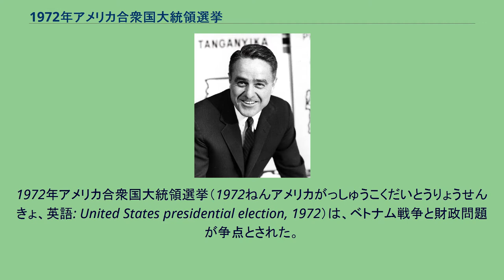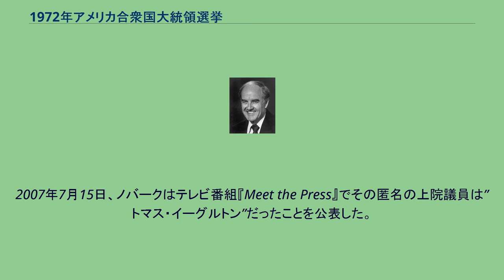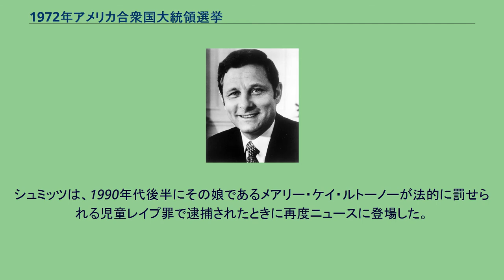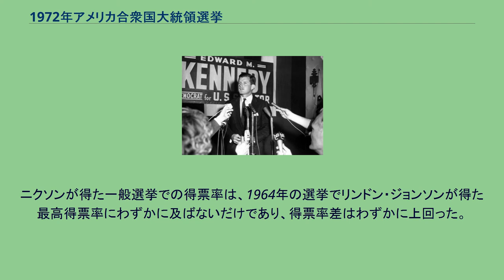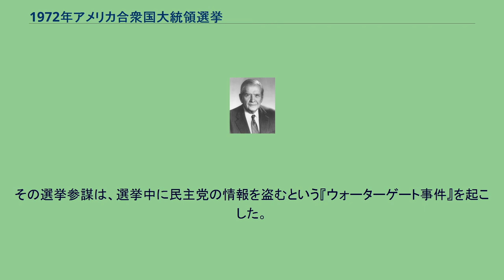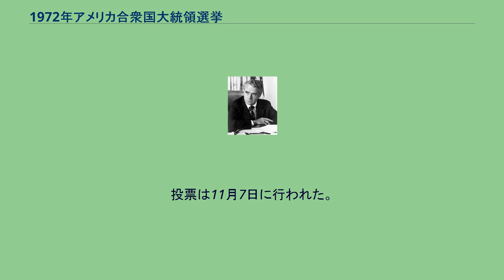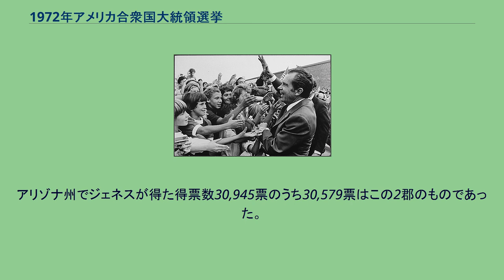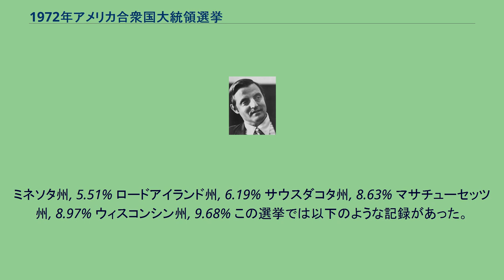1972年アメリカ合衆国大統領選挙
1972年アメリカ合衆国大統領選挙（1972ねんアメリカがっしゅうこくだいとうりょうせんきょ、英語: United States presidential election, 1972）は、ベトナム戦争と財政問題が争点とされた。
民主党の指名は最終的にリベラル派のジョージ・マクガヴァンが勝ち取り、現職大統領リチャード・ニクソンに対抗して反戦運動を展開したが、メディア報道による支持率低下と、続く副大統領候補トマス・イーグルトンの出馬辞退という不利な条件を背負った。
ニクソンは自分の政策により、ベトナム戦争はすぐにも休戦になると宣言し、マクガヴァンを過激派候補と揶揄した。
投票は1972年11月7日に行われ、ニクソンは一般選挙の得票率で23.2％という大差を付け、大統領選挙の歴史の中でも4番目に大きな差で圧勝した。
民主党の大統領指名候補者 民主党予備選挙で州の得票首位となった候補 ヒューバート・H・ハンフリー ジョージ・マクガヴァン ジョージ・ウォレス エドマンド・マスキー ヘンリー・M・ジャクソン シャーリー・チザム ウィルバー・ミルズ 予備選無し 民主党予備選挙における勝者総取り制の州で勝利した候補
マクガヴァン ウォレス ハンフリー マスキー チザム メディアを再生する フロリダでの党大会の様子 上院院内幹事テッド・ケネディが1972年の指名を得る有力候補とされていたが、その望みは1969年7月に起きた「チャパキディック事件」で頓挫した。
ケネディは候補者にならなかった。
民主党主流派のお気に入りは、1968年の大統領選挙で民主党の副大統領候補となり自身その義務を果たした中道派、エド・マスキーだった。
ニューハンプシャー州予備選挙で、マスキーはカナダ人の手紙に関するクレームに対して自身とその妻ジェーンを弁護する演説を行った。
新聞はマスキーがこの演説の時に泣いていたと報道し、このことがマスキーには予備選挙で予想以上に悪く働いたように思われ、一方マクガヴァンが驚くべき僅差で2位に入った。
マクガヴァンはこの時気運に乗っており、その選挙対策マネジャーであるゲーリー・ハートがうまく統制していた。
アラバマ州州知事ジョージ・ウォレスはアウトサイダーのイメージがあり、南部でも（フロリダ州予備選挙では全郡を制した）また北部でも阻害され不満を抱く有権者に浸透した。
強力な選挙運動になると思われたものが短命になった。
ウォレスは選挙運動中にアーサー・ブレマーによる暗殺未遂で撃たれ麻痺が残った。
暗殺未遂の翌日にウォレスはミシガン州とメリーランド州予備選挙で勝利したが、麻痺を残した狙撃事件のためにその選挙運動は実質的に終わった。
最終的に体制派の反対があったものの、マクガヴァンは草の根支持を通じて予備選挙を勝ち抜くことで候補者指名を獲得した。
マクガヴァンは1968年の騒々しく混乱した指名争いと党大会の後で、民主党の指名の仕組みを再構築する委員会を率いてきた。
マクガヴァン委員会の基本的原則は、民主党予備選挙が民主党指名候補の中で勝者を決めるべきということであり、これがその後の全ての指名争いでも継承されることになった。
しかし、新しい規則はその影響力が制限される多くの著名民主党員や、マクガヴァンの選挙運動を支持することを拒んだ政治家達（ニクソンを支持する者すらいた）を怒らせ、マクガヴァンの選挙運動はニクソンに比べて資金面で著しく不利な状況に置かれた。
ミュージシャンのサイモン&ガーファンクルやロック・バンドのシカゴは、マクガヴァンを熱烈に支持した。
予備選挙の結果 リチャード・ニクソン大統領も追記投票で1,091票 (0.01%)を得た。
著名な後援者 ヒューバート・H・ハンフリー ジョージ・マクガヴァン ジョージ・ウォレス エドマンド・マスキー シャーリー・チザム テリー・サンフォード ヘンリー・M・ジャクソン 出馬しなかった潜在的候補者 1972年民主党全国大会 大統領候補指名投票の結果 潜在的副大統領候補者
副大統領候補指名投票の結果 何百もの代議員が積極的にニクソンを支持するか、1つかその他の理由でマクガヴァンに怒っている状況で、副大統領候補指名投票は混乱し、少なくとも3人の候補者は自分の名前を指名に入れ、投票結果は70人以上の候補者に分散した。
副大統領候補指名投票は長く掛かったので、マクガヴァンとイーグルトンは朝の3時頃に...